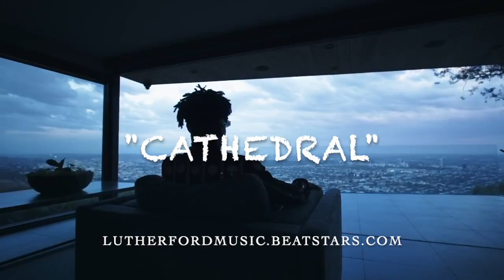[FREE] Cathedral | 21 Savage x Nardo Wick Type Beat Instrumental (Prod. Luther Ford x Jason Dowty)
[FREE] Cathedral | 21 Savage x Nardo Wick Type Beat Instrumental 2022 (Prod. Luther Ford x Jason Dowty)

——ignore this.

00:00 INTRO
00:12 VERSE1
00:59 HOOK
01:24 VERSE2
02:12 HOOK
02:36 OUTRO